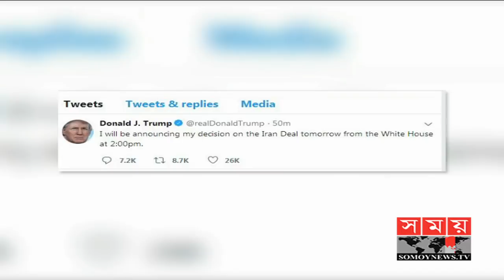ইরানের সঙ্গে পরমাণু চুক্তি বিষয়ে চূড়ান্ত সিদ্ধান্ত জানাবেন ট্রাম্প | Iran-USA News | Somoy TV